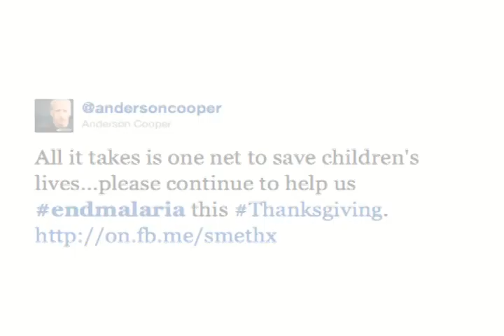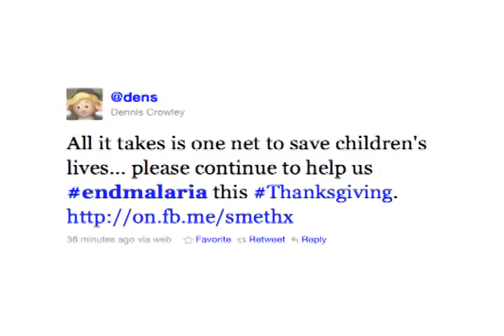The Fight to endmalaria Continues...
In 2008, the UN Secretary General set the goal of protecting all those at risk of malaria in Africa by the end of 2010. Of the 700 million, 80% are now covered. Thank you for continuing to fight with the Social Media Envoy to endmalaria.